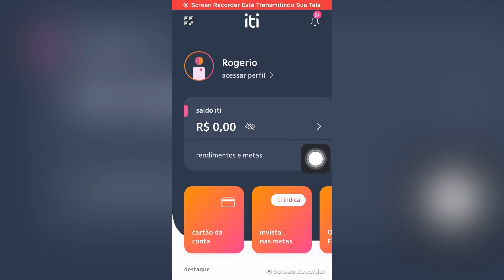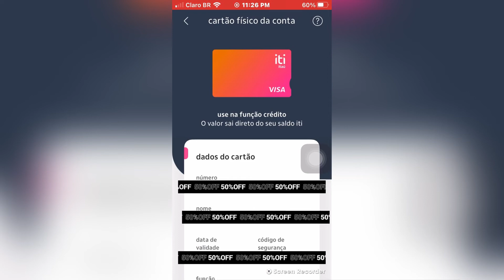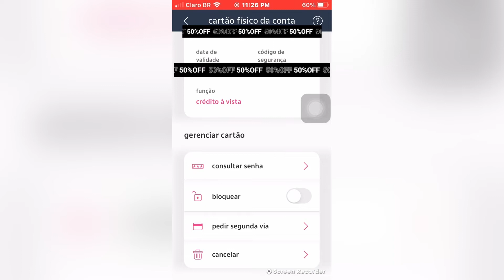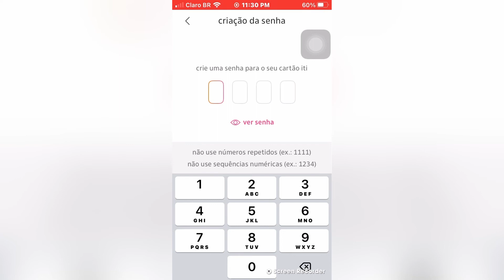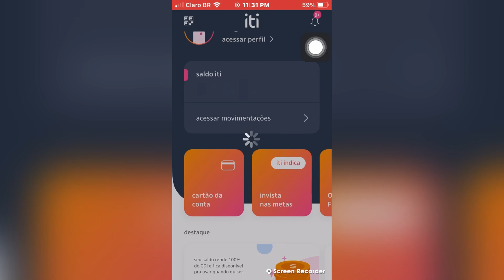Como solicitar a segunda via do cartão iti crédito avista